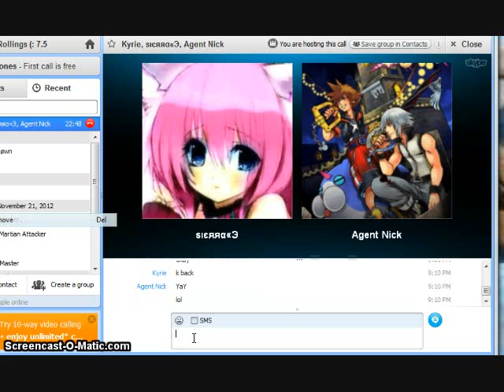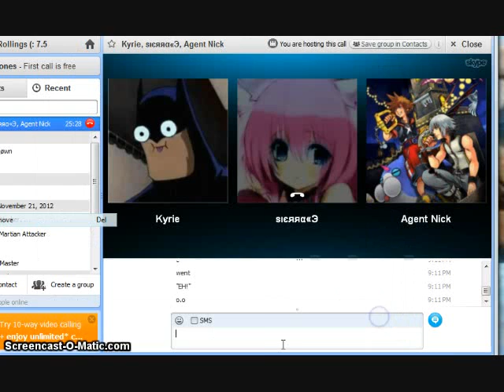Skype talk part 2!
part 2 of us talking on skype  c: